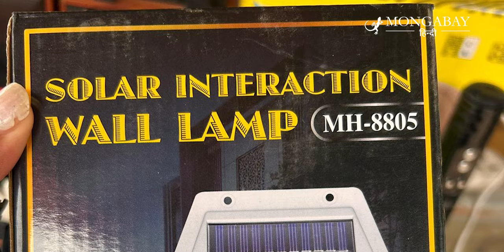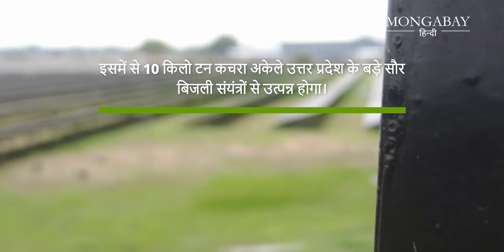सोलर कचरे की आफत [Solar waste]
भारत ने साल 2050 के अपने ‘नेट जीरो’ लक्ष्य को पूरा करने के लिए पिछले कुछ सालों में अक्षय ऊर्जा के क्षेत्र में बहुत ध्यान दिया है। इसके चलते देश में सौर ऊर्जा के क्षेत्र में तेज प्रगति के साथ साल 2023 में भारत सबसे ज़्यादा सौर ऊर्जा पैदा करने वाले देशों में तीसरे स्थान पर आ गया। बढ़ते सौर ऊर्जा की वजह से सोलर कचरे की नई आफत पैदा हुई है। थिंक टैंक, ‘कॉउन्सिल फॉर एनवायरनमेंट, एनर्जी एंड वाटर’ के एक अध्ययन के अनुसार, वर्ष 2023 तक भारत में सौर ऊर्जा के चलते 100 किलो टन सोलर पैनल का कचरा पैदा हुआ है। इस कचरे के परिवहन के लिए लगभग 10,000 ट्रकों की आवश्यकता होगी। साल 2030 तक यह कचरा तीन गुना से अधिक बढ़कर 334 किलो टन होने का अनुमान है। इसमें से 10 किलो टन कचरा अकेले उत्तर प्रदेश के बड़े सौर बिजली संयंत्रों से उत्पन्न होगा।